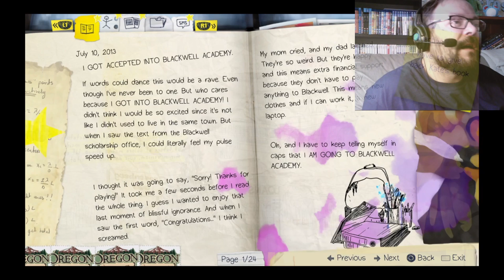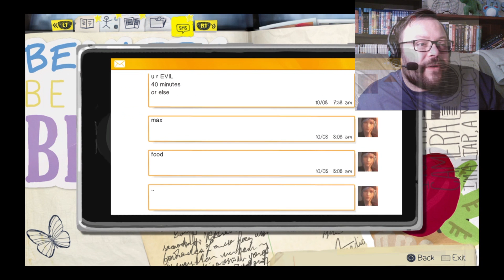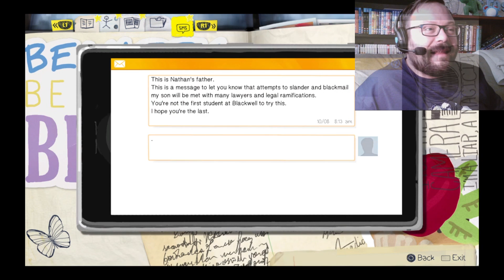JayBMe Plays! Life Is Strange: "Blow Job Or Full On Penetration?"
Episode Two. Innit.

Ere's me playing games and talking lots.